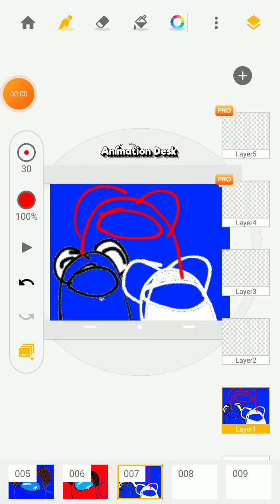pup star among Us